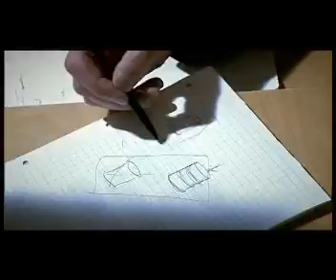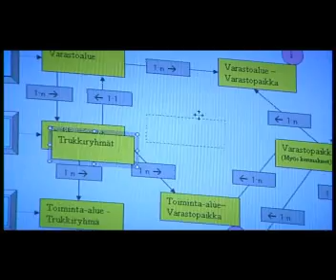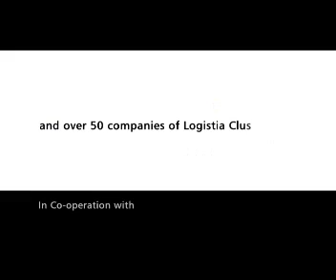Logistia Smart Moves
Video presentation in 5 minutes from Kauhajoki Logistia Cluster in Finland.